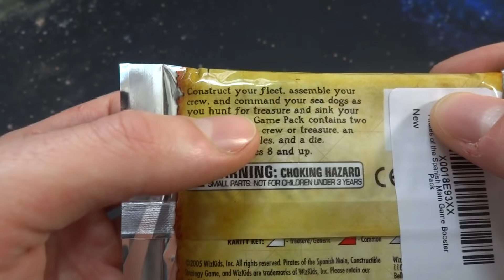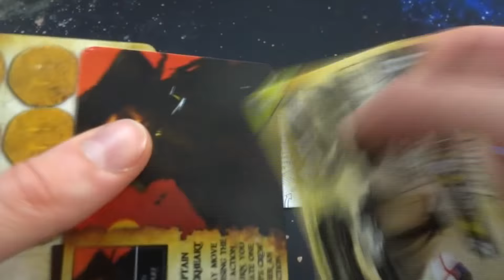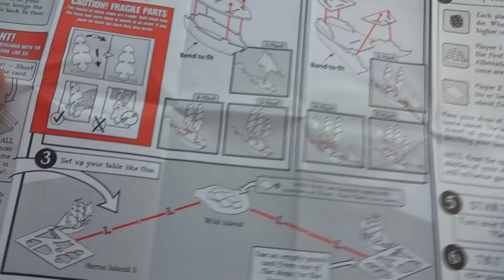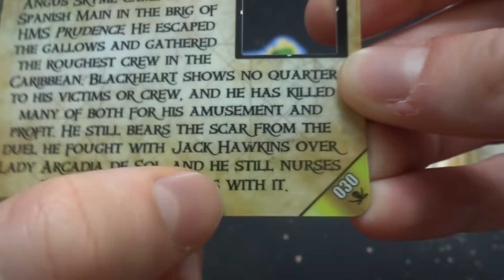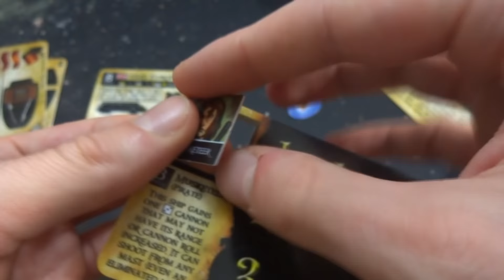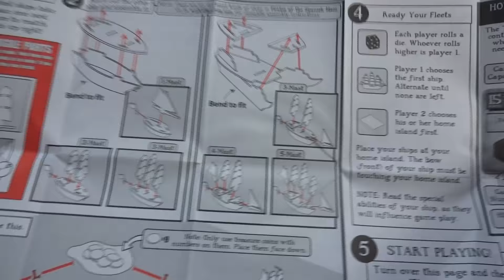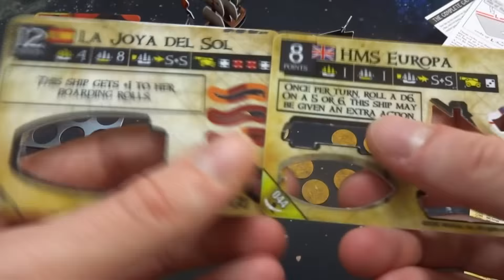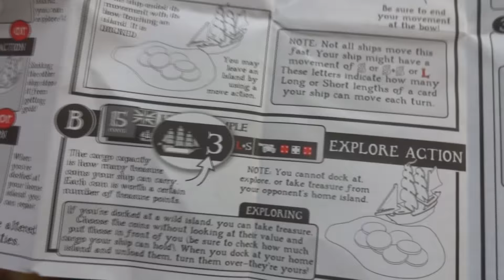Pirates Of The Spanish Main Booster Pack - Games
Join me as we chick out this sweet old booster pack from a very unique game called Pirates Of The Spanish Main.

A very filled booster pack it even had the cutest littlest dice I have ever seen :D

Such a cool concept. A booster pack a small little craft and a board game all in one. How fun!

Have you ever seen or ever played this game in the past. I'd love to hear about it!

I hope you are all doing beautiful today :D!

Help Support me If you would like

Send so much love and support to Anthony Costas he created my intro :D

Check out his stuff :D ________________________________________________________________